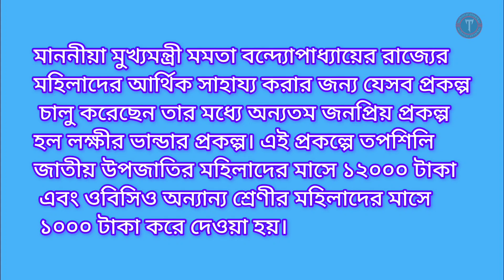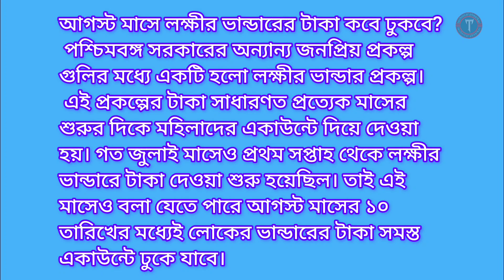লক্ষীর ভাণ্ডারের আগস্ট মাসের টাকা দেবে এই তারিখে!! august month laxmor vandar big update news!!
technical pbssarkar